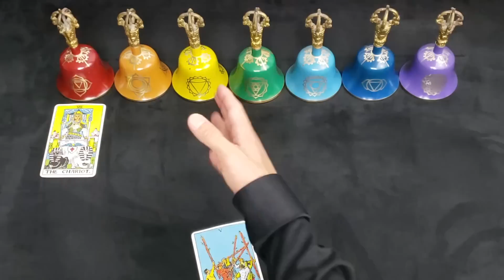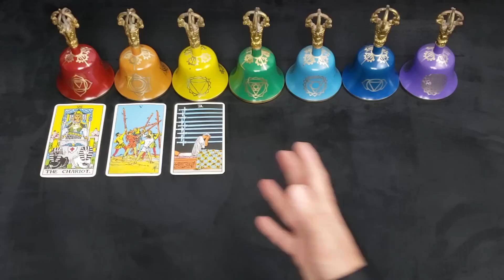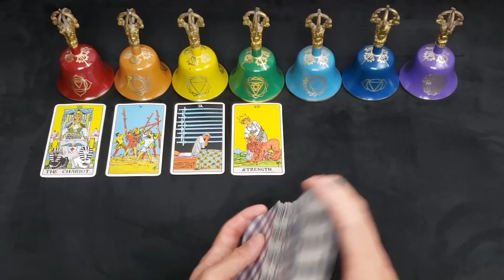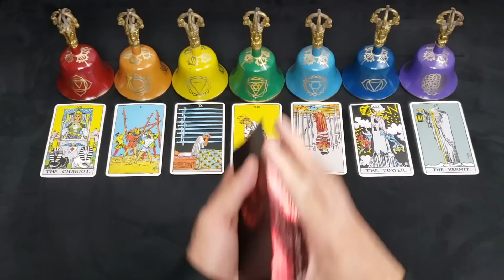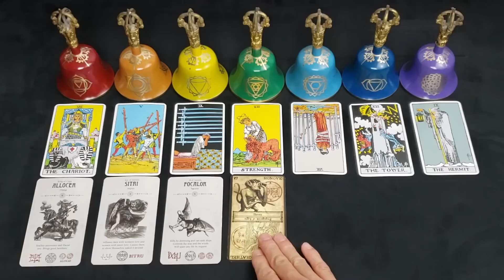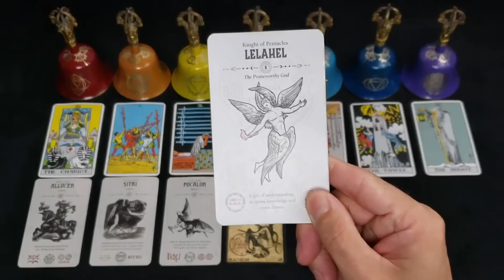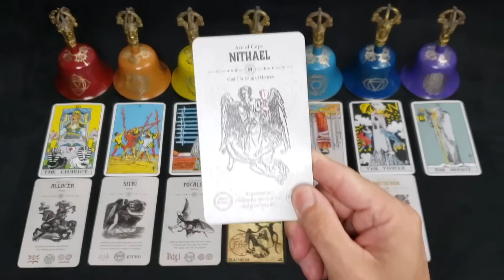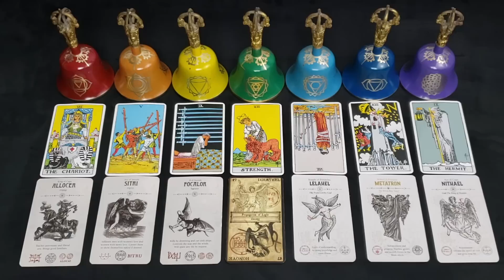CAPRICORN - AUGUST 2022 - "FAILED THEIR MASTER"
**PODCAST**
*APPLE PODCAST

**MUSIC**
*AMAZON MUSIC

*Angel Tarot
*Occult Tarot
*Heaven and Hell Tarot